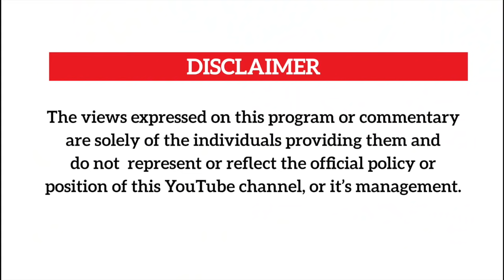SOLOMON KAWEESA SPEAKS OUT,WARNS UGANDANS.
Solomon Kaweesa breaks down the Hamis Kiggundu vs DTB bank for the lay man Ugandan to understand exactly what is going on and why Ugandans should be very interested in this court battle.